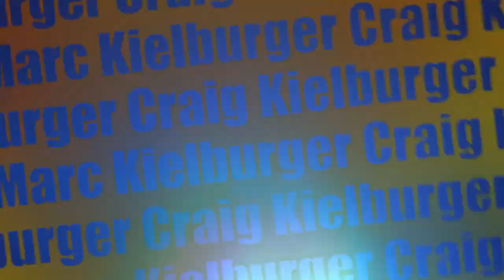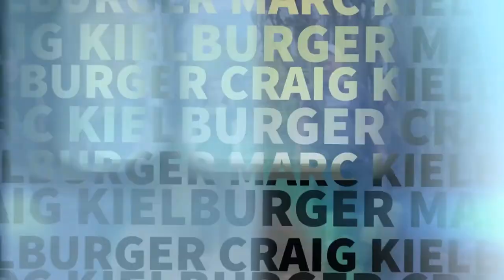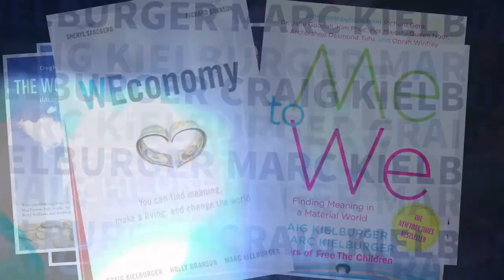Sizzle Reel - Marc and Craig Kielburger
Humanitarians, activists, and social entrepreneurs, brothers Craig and Marc Kielburger believe that together, WE can change the world. Over twenty years ago, they set out on a bold mission: to work with developing communities to free children and their families from poverty and exploitation. Their vision expanded to include empowering youth at home, connecting them with global issues and social causes, and partnering with schools to inspire young change-makers from within the classroom. And with the launch of ME to WE, they created an innovative social enterprise that provides products that can make an impact, empowering people to change the world with their everyday consumer choices.